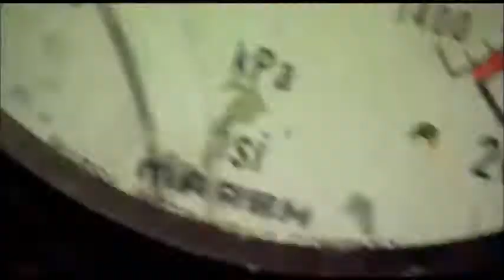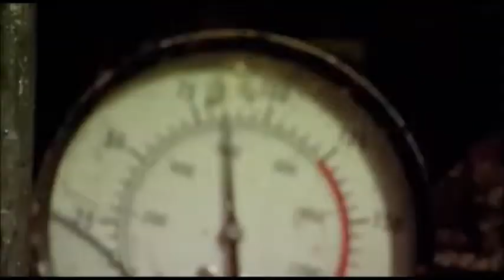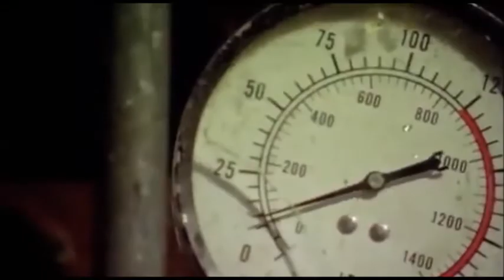Cute Without The E, With A Twist